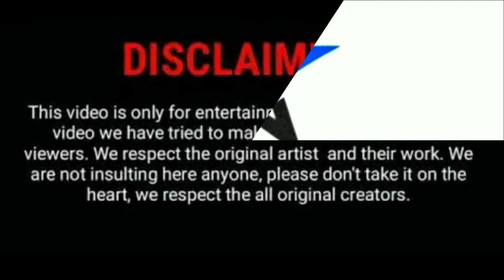Jung woo sung biography(lifestyle 2021)profile,girlfriend,networth,awards,famous movies,dramas:more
Full biography of jung woo sung
Profile
Net worth
Awards
Girlfriend
Profession
Famous dramas
Famous movies
All information collected in Google